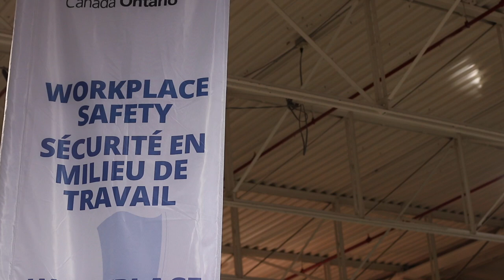Skills Ontario Tv/Video Competition 2018 Andrew and Talon - 14th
This was a video made by Andrew and Talon for the 2018 Skills Ontario Tv/Video Competition. They placed 14th. It was their 2nd year in a row making it to this competition and Andrew's 3rd year in a row. Both students attend Centre Wellington District High School in Fergus, Ontario.